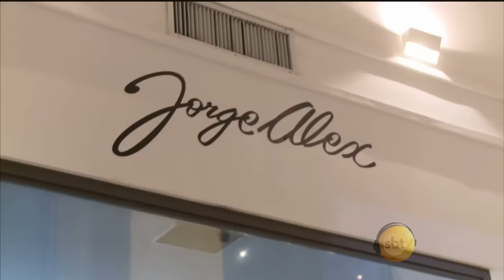Esquadrão da Moda - CARLA MASSARETO - PARTE 4 - 27/06/2015 - (HDTV)